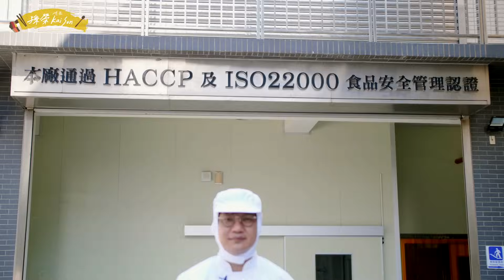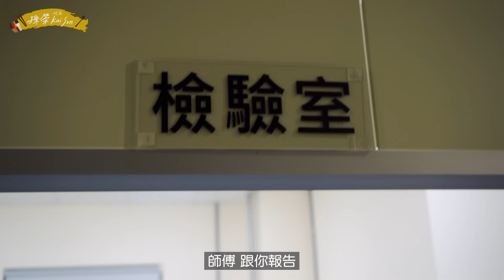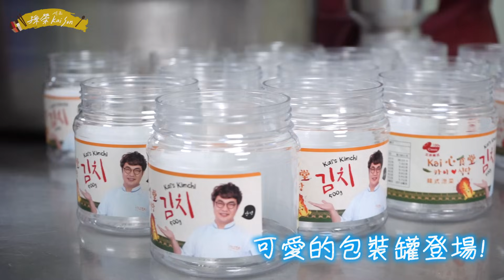一罐泡菜的誕生，韓國主廚在台灣堅持做出正韓口味的泡菜之很想要LONG STAY泡菜工廠做泡菜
沒錯YO~要跟大家分享#Kai心食堂正韓泡菜 的製造過程，
不知道你們會不會想看這個記錄~
每一個步驟都有我對家鄉泡菜口味的堅持😀
希望到時候送到大家手上時，能讓你們有在韓國吃到泡菜的感動。

 Kai心食堂｜正韓泡菜 現在預購中:📢

水泡菜與結頭菜泡菜陸續登場！